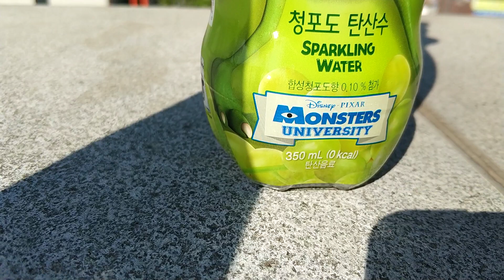청포도 탄산수, GS25 편의점 디즈니 몬스터 주식회사 캐릭터 음료수 시음기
1200원의 가격에 구입한 제주도 용암수라고 하는데, 포도향은 좀 나지만 맛은 좀 약한듯하네요~